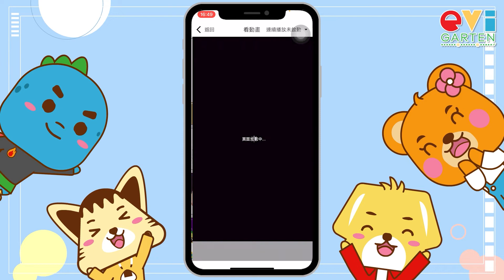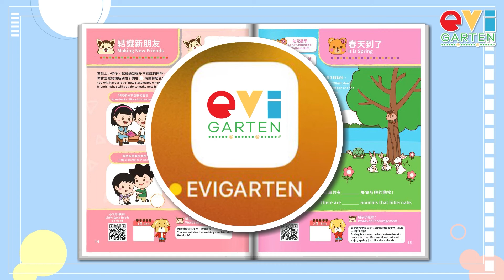使用智能裝置相機掃描二維碼開啟課件